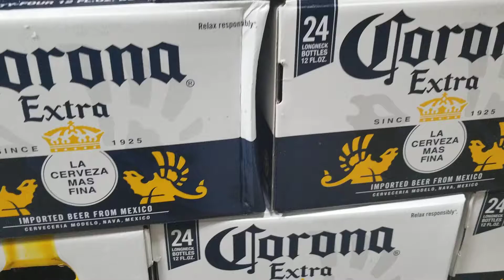The deadly Corona Virus has met it match!!!😷💀☠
Pacifico to the rescue!!!🤣🤧🤮